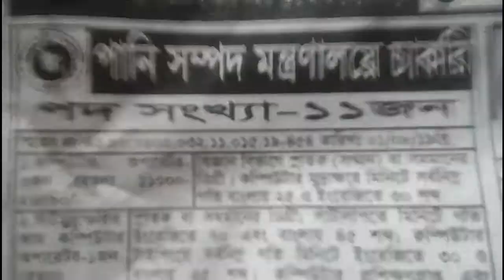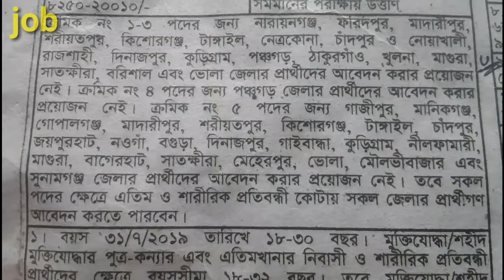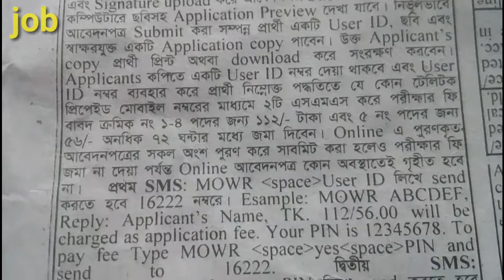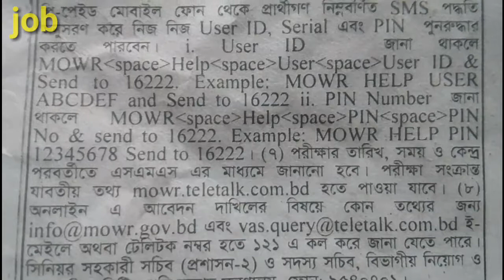পানি সম্পদ মন্ত্রণালয়ের নিয়োগ বিজ্ঞাপন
জব-নিউজ চেনেলের পক্ষ থেকে আপনাকে সাগতম,

আমাদের এই চেনেলে সকল ধরনের চাকরির আপডেট নিউজ দেওয়া হয় এবং চাকরির জন্য সকল ধরনের সহযোগিতা করা হয়।আপনি অবশ্যই আমাদের সাথে থেকে সহযোগিতা করুন, আর আমাদের ভিডিও যদি ভালো লাগে আবশ্যই লাইক, কমেন্ট, সেয়ার দিবেন